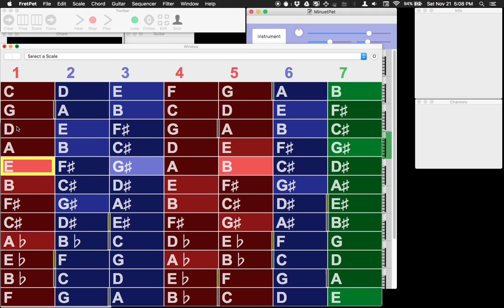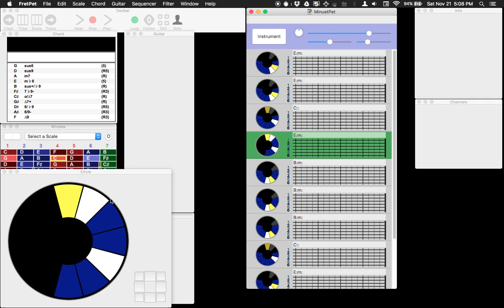FretPet 2 Begins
FretPet was originally created in 1996 for Mac OS 7.6. The current release of FretPet (1.3.3) is a Carbon re-write from 2005. The next release (shown here) will be a full Cocoa app with many improvements.

This video gives a short preview of the updated FretPet interface, still a very rough work in progress. I've added resizable elements and made the tools look and behave more like the tools in ChordCalc. As you can see, drag-and-drop is working and the palettes can be scaled up to any size.

If you want to know more about this app check out

I will soon post a series of videos explaining how to use FretPet's basic tools and its many cool features to create interesting and unexpected musical compositions.